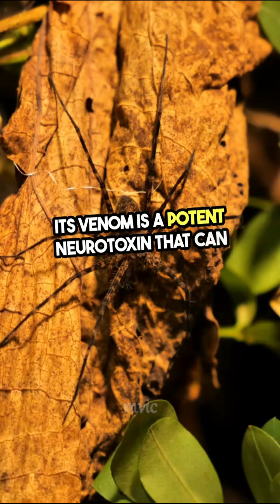Brazilian Wandering Spider 🕷️ and Cone Snail 🐌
Discover the Brazilian Wandering Spider and the Cone Snail, ranking 4th and 3rd in our countdown of the top 10 most dangerous and venomous animals. Learn about their potent venom and the dangers they pose.